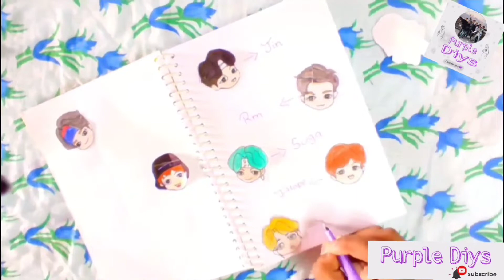diy BTS 💜 chibi sticker ☺️💜 homemade stickers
Hello!

This video is about how to make 💜ᗷTS⟭⟬💜